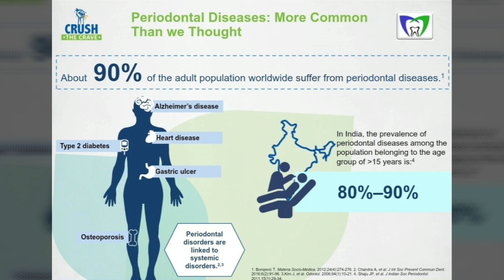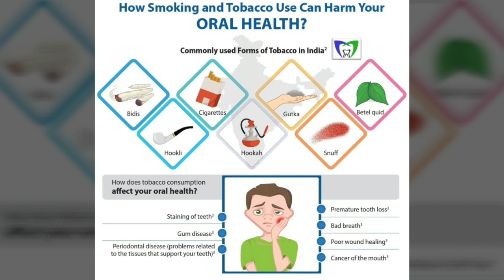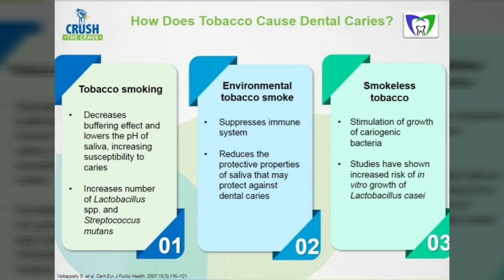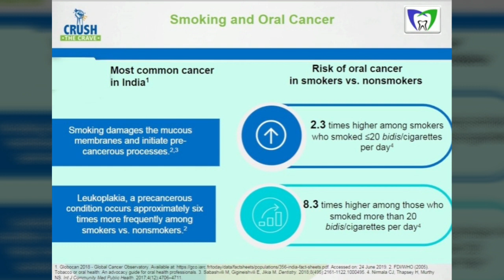Tobacco and Oral Health - Tobacco cessation counseling Program in Ahmedabad Gujarat India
Tobacco and its effects, Tobacco and Oral health, Tobacco cessation counseling program, Tobacco addiction overcome guidance and support program from Dentist